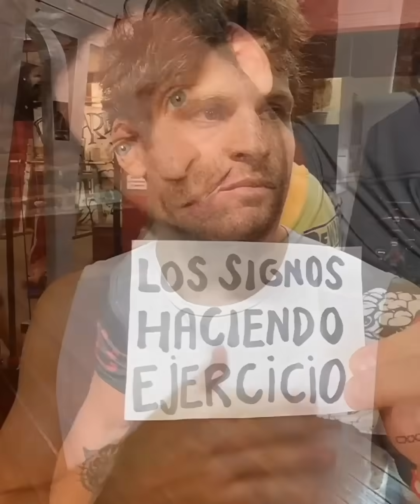Los signos y el ejercicio físico *compilado* - Fede Cyrulnik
Videos sobre los signos!
Federico Cyrulnik, es actor y comediante nacido en Buenos Aires, Argentina